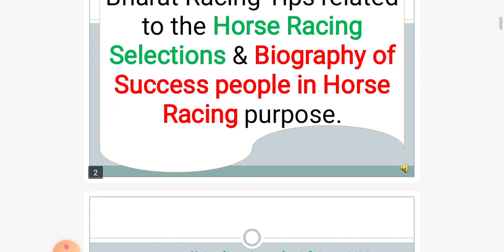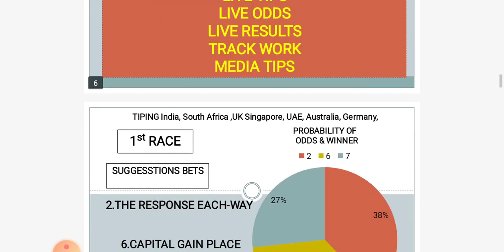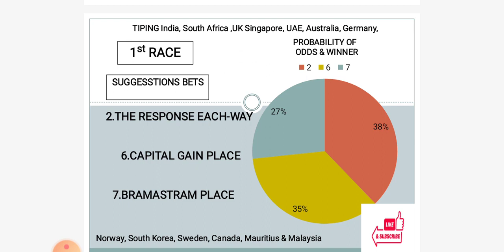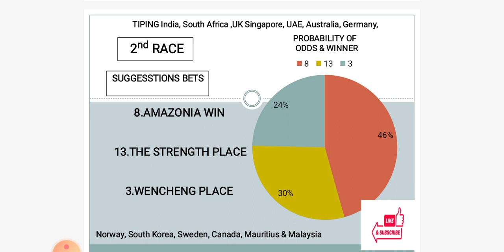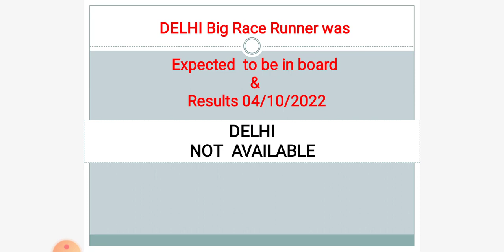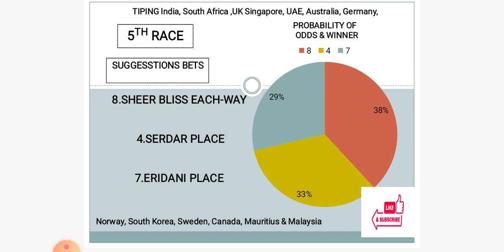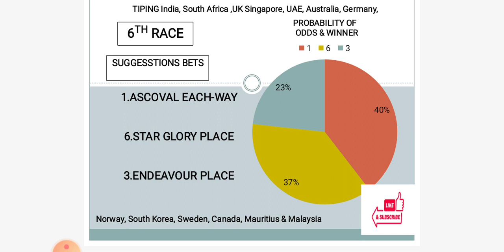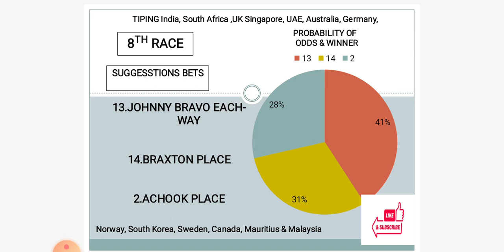Mysore Race Tips 06/10/2022 | Good bets | Horse Racing Tips | Free Racing tips